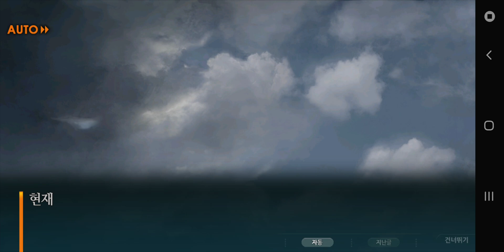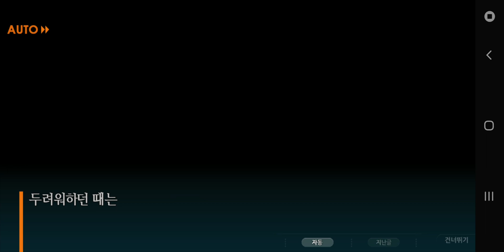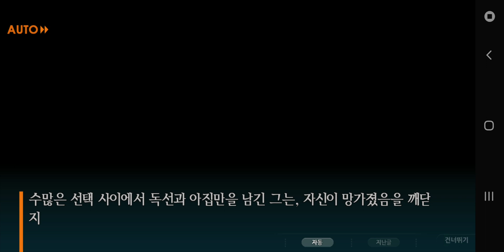회색도시 - 2부 사이드 에피소드 : 선택(1), 선택(2)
00:00 선택(1) 하태성
02:05 선택(2) 박근태